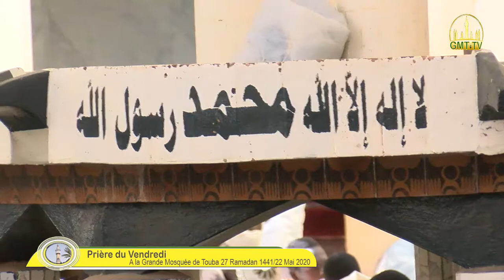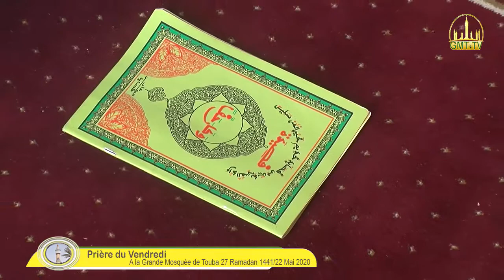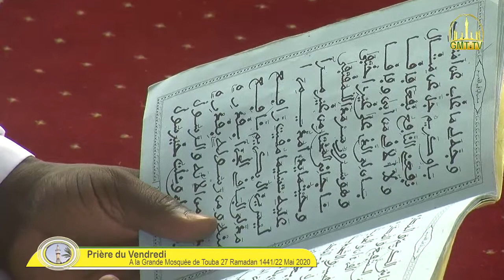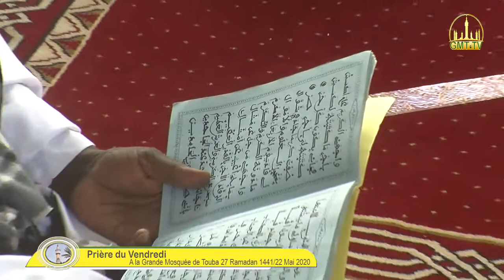Prière du Vendredi de la Grande Mosquée de Touba 22-05- 2020 / 28ème-jours du Ramadan 1441H